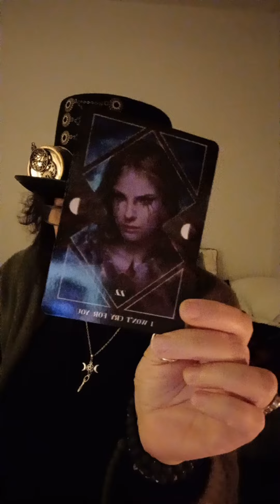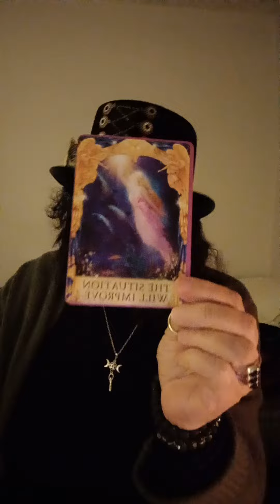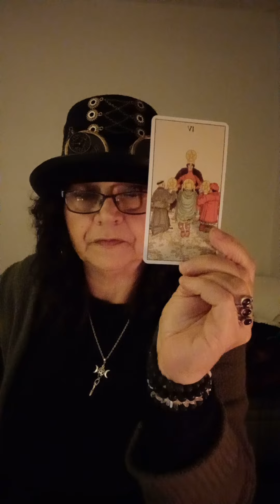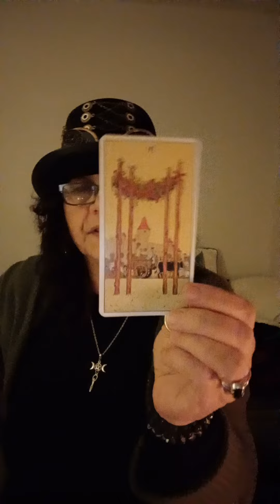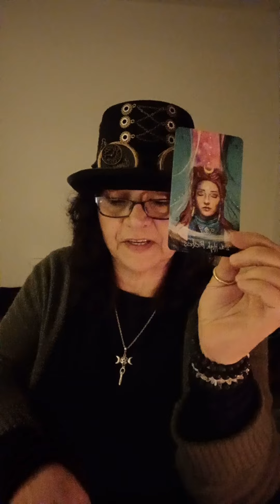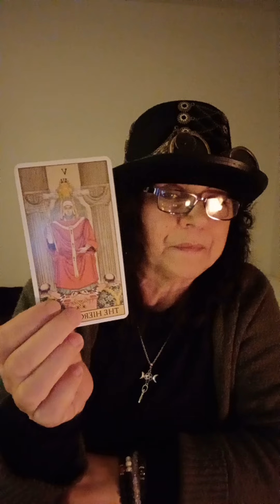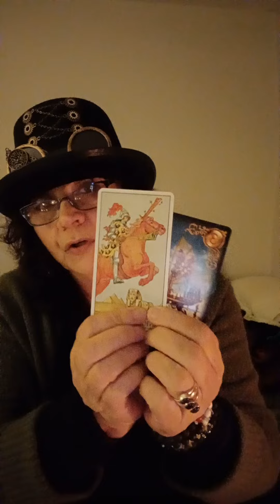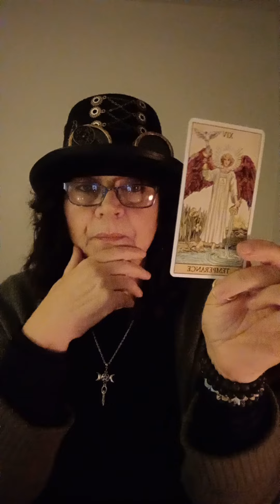TAURUS ♉ October 2022. You've come a long way, but can you go the distance?.👁❤💫🪄🛩